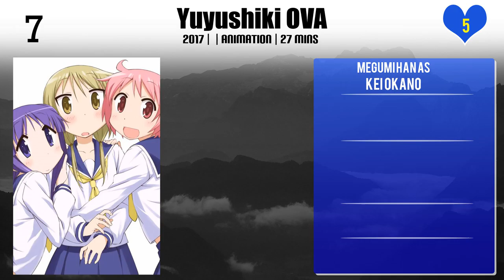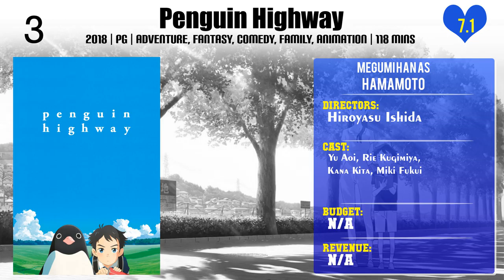Megumi Han Top 10 Movies of Megumi Han| Best 10 Movies of Megumi Han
Top 10 Movies of Megumi Han

Find the list of top 10 and best movies by Megumi Han
Godzilla's Leading Ladies
Shingeki no Bahamut: Genesis Recap
Steins;Gate 0: Kesshou Takei no Valentine - Bittersweet Intermedio
Yuyushiki OVA
A Certain Magical Index: The Miracle of Endymion
Hunter x Hunter: The Last Mission
Neppuu Kairiku Bushi Road
Penguin Highway
Library War: The Wings Of Revolution
Happiness Charge Pretty Cure! the Movie: Ballerina of the Doll Kingdom

Pl. Comment down your favorite movie of Megumi Han